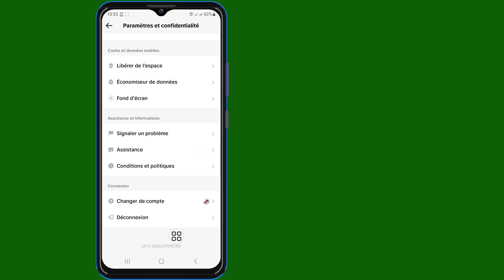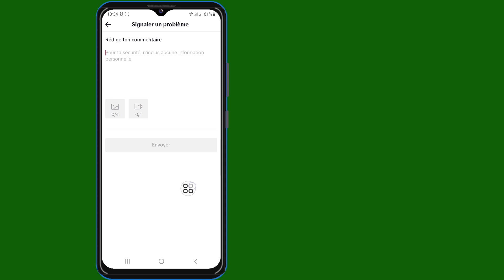Comment changer votre âge sur TikTok (Mise à jour 2024) | Changement de date de naissance sur TikTok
Salut!  Vues,

 Je vais vous montrer Comment changer votre âge sur TikTok (Mise à jour 2024) | Changement de date de naissance TikTok, regardez cette vidéo et apprenez [Android et iPhone]